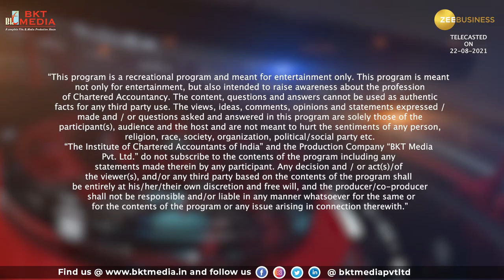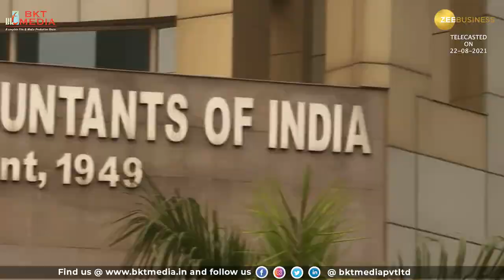Niranjan Hiranandani speaks about his success & beyond in conversation with Shilpa Bhawana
Episode 1
Chartered Accountants : The Growth Gears
Telecasted on Zee Business on 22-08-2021

Niranjan Hiranandani is an Indian entrepreneur who has established himself as a Real Estate Tycoon, created a sole Township that is unique in its own rights and helped in the overall development of the country with different social and welfare institutions and much more. He has been ranked among the top 100 Richest people in the world by Forbes.

This unique Talk Series titled "Chartered Accountants : The Growth Gears" unveils the success stories of the personalities who had been a Chartered Accountant and utilized their professional education on taking their careers to heights.